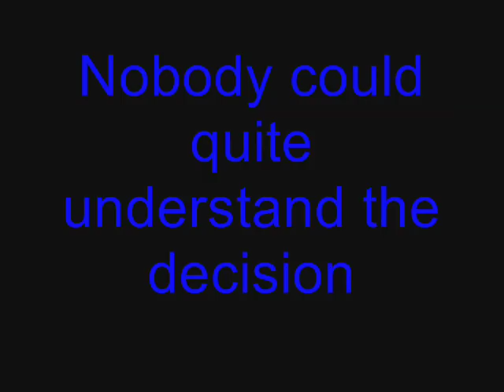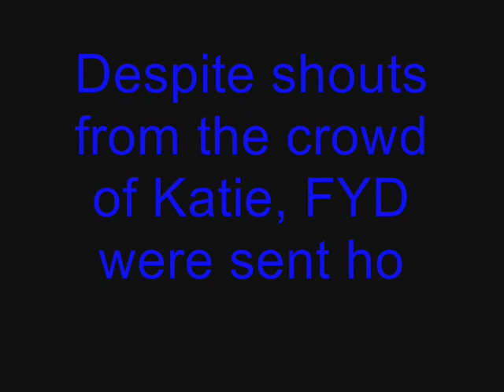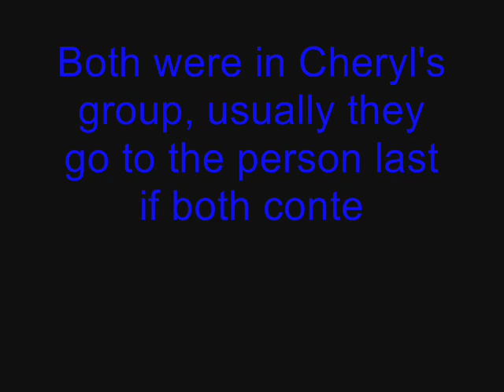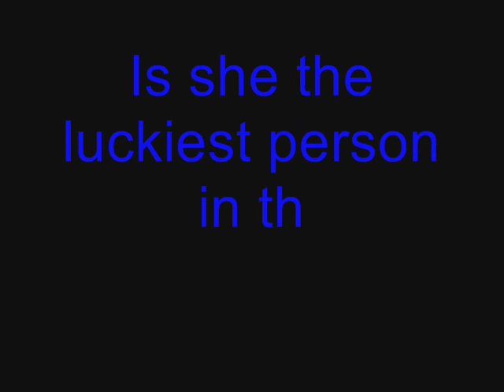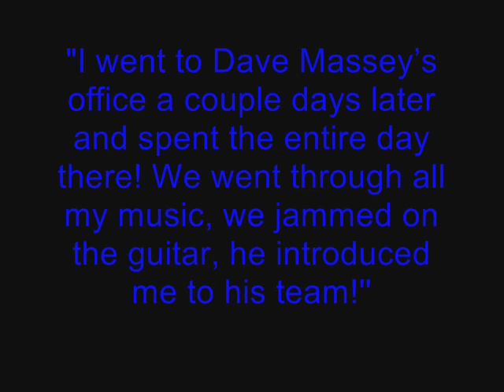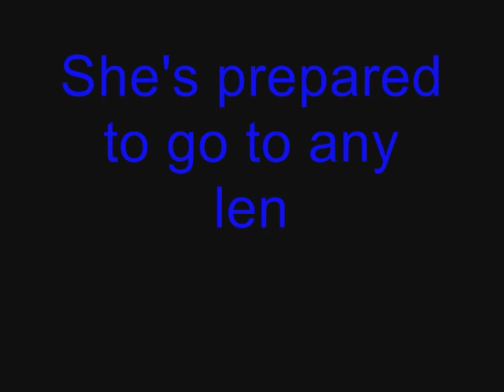Is the X Factor a Fix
Every week on the X Factor you are told to vote. You are given endless reminders about downloading the songs from itunes
But does your vote count?  Is it all a fix?  Is the x factor merely a money making show for Simon Cowell?

Just how is Katie waissel still on the show despite making a mess of her audition, being hopeless at the judges house, having barely any public support, being in the bottom 2 four times.

Katie as Lola fontaine - Her single with david reed

Detailed version

is also known as Lola Fontaine, singer of a jazz album and owner of a record deal in the US. But that's not all

"Green Eyed World follows the life adventure of Katie Vogel, a talented girl with a green guitar, killer tunes and big dreams. Each week, the new episode is your backstage pass into the music business as Katie travels through different cities and countries in search of fun, freedom, fans and friends."

But that is not all.

She's also on nodding terms with Chaz Jankel, of Ian Duty and Blockheads repute. And she opened the bill at East 17's comeback show at The Shepherds Bush Empire.

Oh, and at a party in LA she met "DAVID MASSEY VP OF SONY BMG!". Yeah, that's the same Sony that Simon Cowell works for.

"I went to Dave Massey's office a couple days later and spent the entire day there! We went through all my music, we jammed on the guitar, he introduced me to his team! And at the end of the day, he told me he wanted me to come back out and perform at a venue in NYC for him and Sony."

And Katie also knows X Factor starlets:

" My agent at the time who is at Creative Entertainment Group, called my management and told him of a tour that was happening around the UK. As soon as i heard i could hit the road, i jumped on board. Andy Abraham's runner up in that years X Factor was going out a theatre [sic] tour across the UK."

And:

"Sharon Osbourne came up to me after the Lodnon [sic] show and told me what a wonderful and powerful voice i had!"

That would be Sharon Osbourne, the former X Factor judge? Anyone else the girl billed on the X Factor as a "receptionist" knows??

"So with my new material and a tour under my belt, I decided to manage myself. I got in touch with my friends down at BBC Radio and asked for help. My friend Simon Ward who produces Dermot O'Leary on BBC Radio Two told me that he did A&R for Sony BMG"

That would be Dermot O'Leary who presents the. X Factor.

"Joe Charrington from Sony BMG jumped back on the band wagon and introduced me to a wonderfully talented writer Ian Barter. Joe and Simon together decided that a female version of Coldplay indie rock sound would be best for me. So i visited Ian at his studio in Reading and we wrote a couple of tracks in this genre. However surprise surprise, Joe wasn't happy."

And so to the X Factor show in which Simon Cowell, of BMG records, sits on the judging panel. He's introducing and judging an act apparently well known to Sony BMG.

And the punters at home watch the telly show -- which is less a talent show than an advertorial for new acts and friends of Sony and the X Factor.

Still, no-one said the X Factor wasn't manipulative and cynical...